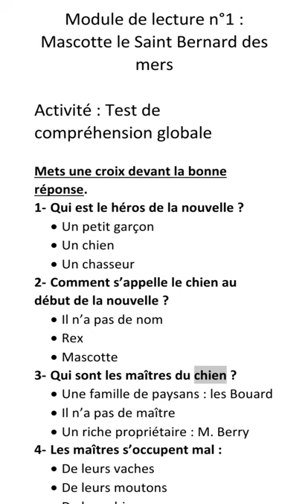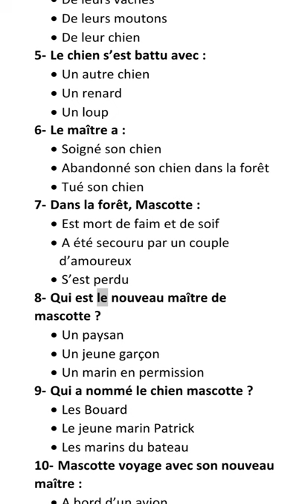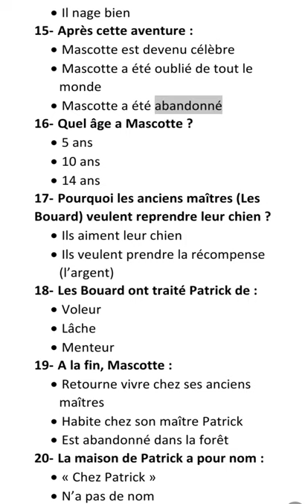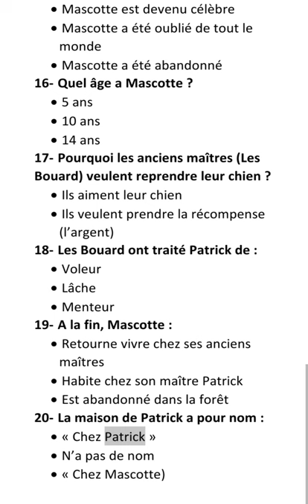test de compréhension globale, Mascotte, module de lecture n°1, septième année.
Un test de compréhension globale sur Mascotte ou le Saint Bernard des mers pour les élèves de la septième année de l'enseignement de base.